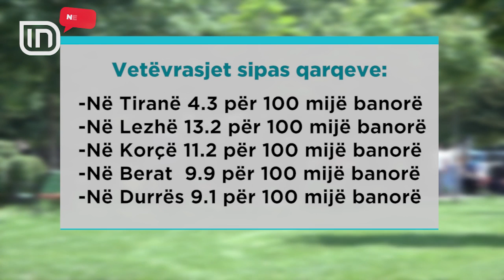Vetëvrasjet trondisin Shqipërinë. Në 2017-ën, 199 raste. Dominojnë meshkujt | IN TV Albania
Vetëvrasjet në vendin tonë rezultojnë në rritje dhe në raport me vrasjet janë tre herë më të larta. Në vitin 2017 në Shqipëri u kryen 199 vetëvrasje. Sipas të dhënave të INSTAT, më shumë vetëvrasje kryejnë grupmoshat nga 49-60 vjeç, me 52% të totalit. Rrethi që ka më shumë vetëvrasje është Tirana, me 37 persona që e kanë ndërprerë jetën në 2017-ën, nga të cilët pjesa më e madhe janë meshkuj me 65% të totalit. Por, nëse i llogarisim sipas numrit të banorëve, kryeqyteti shqiptar rezulton i fundit, me 4.3 vetëvrasje për 100 mijë banorë. Qarku më problematik është Lezha, me 13.2 vetëvrasje për 100 mijë banorë, i ndjekur nga Korça, Berati dhe Durrësi. Qarku ku kryhen më pak vetëvrasje, në fakt është Kukësi, me 2.5 vetëvrasje për 100 mijë banorë. Edhe sipas të dhënave të Organizatës Botërore të Shëndetësisë, në total, në Shqipëri në vitin 2017 u regjistruan 6.2 vetëvrasje për 100 mijë banorë. Por për fat të mirë ky është një ndër nivelet më të ulëta në rajon, pas Greqisë me 5.4. Në rajon kryeson Serbia me 19.5 vetëvrasje për 100 mijë banorë, e ndjekur nga Mali i Zi, Maqedonia dhe më pas Bosnja.